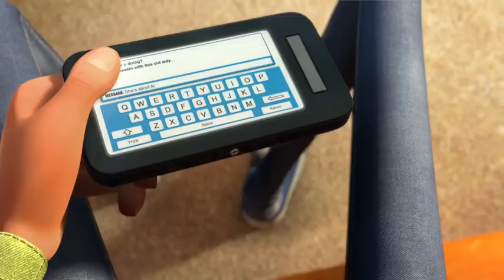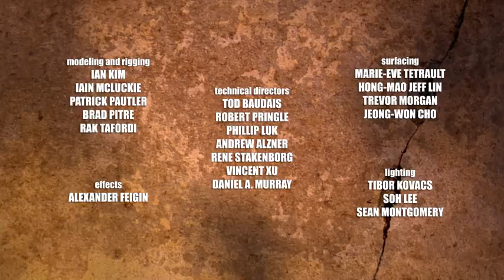GASKIYA DAYACE 1&2 INDIAN HAUSA 2023